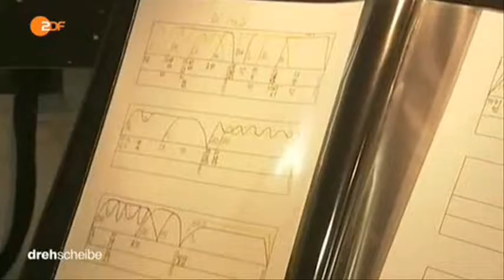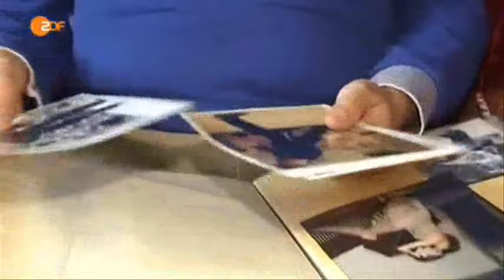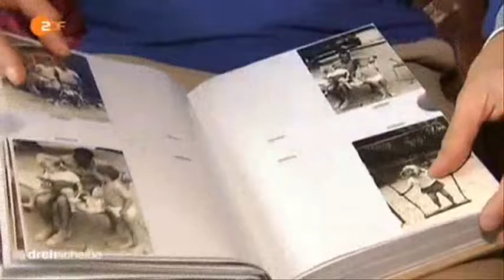14538 Kunst ZDF 150819 dde 436k p5v11 31 10